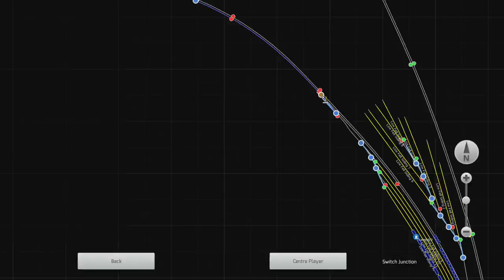Train Simulator 2015 - A Trip around Newcastle (and Gateshead) (PC/Steam)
-Sorry my audio balancing was pretty poor on this one-

A very educational look around Newcastle & Gateshead in Train Simulator 2015. It's highly accurate and full of fun facts.

Note: None of this is true.

Game: Train Simulator 2015
Platform: PC/Steam

Please check out their links and support these creative and generous artists!

[Other Legal stuff]